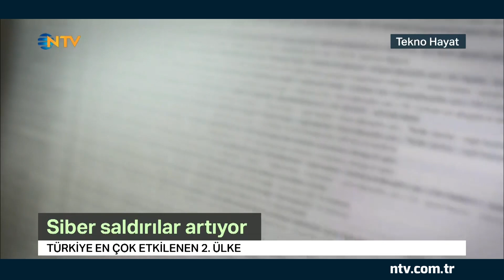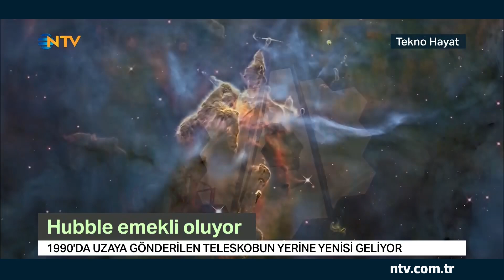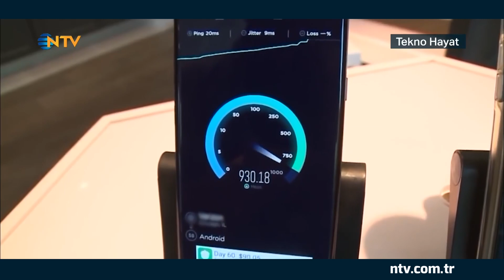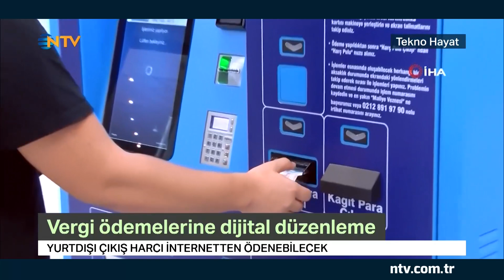Tekno Hayat 28 Ekim 2019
Siber saldırıların artışı, akıllı telefonlarda yeni dönem, insansı robotlara yüz aranması, Hubble'ın emekli oluşu, uçan otomobillerin test uçuşları, küresel ısınmanın yeni etkisi, 5G için geri sayım, vergi ödemelerine dijital düzenleme ile ilgili haberler Tekno Hayat'ta.